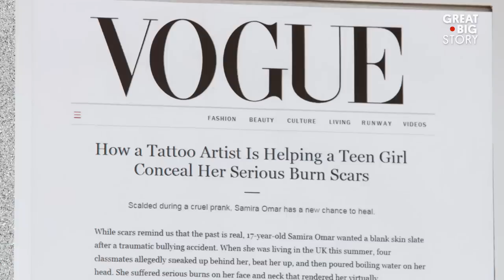This Burn Victim Uses Scar Camouflage to Heal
As a little girl, Basma Hameed suffered a painful accident that left half of her face obscured by third-degree burns. She endured hundreds of surgeries and laser treatments to repair her damaged skin before a plastic surgeon told her nothing else could be done—an answer she refused to accept. Hameed went on to pioneer a groundbreaking procedure that allows pigment to be implanted into scar tissue as a way of camouflaging the damage. Today, equipped with a steady hand and unflinching optimism, she helps thousands of people heal from the inside out at her Basma Hameed Clinic.